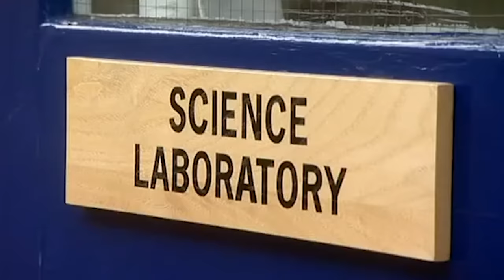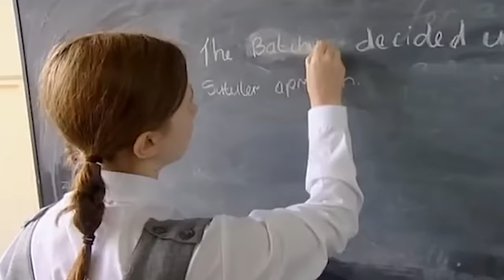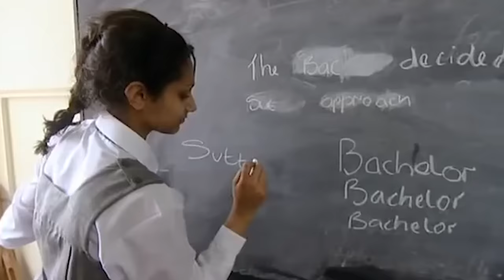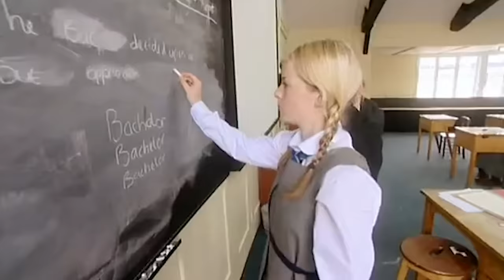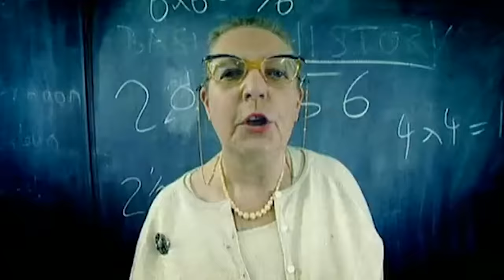Season 3 Episode 2 - Full Episode | That'll Teach 'Em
World’s Strictest Parents goes back to school with That’ll Teach ’Em - the show where thirty academic kids were sent back in time to a reconstructed 1950's boarding school. Strict teachers, tough lessons, lots of physical exercises and a diet of no-nonsense, healthy food were all par for the course, and at the end of four grueling and rewarding weeks, our kids sat genuine 1950's exams.